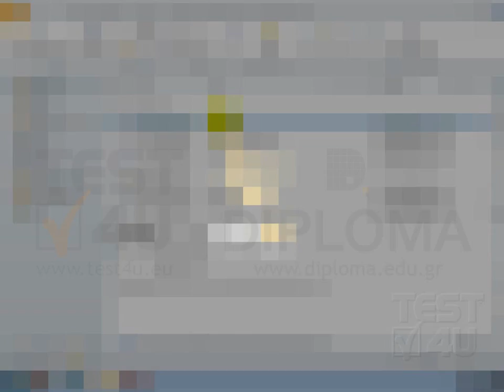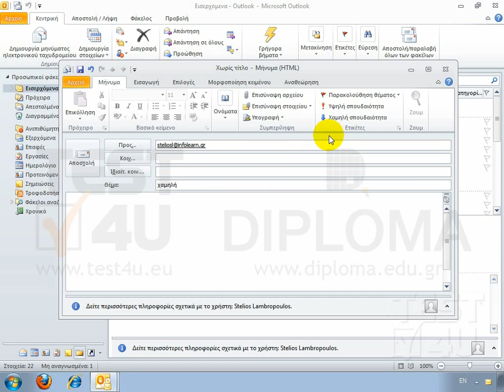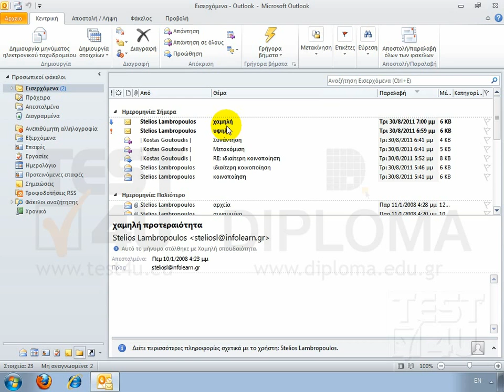Outlook 2010 - Προτεραιότητα μηνυμάτων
Όταν στέλνουμε ένα μήνυμα, μπορούμε να ορίσουμε και την σπουδαιότητα του μηνύματος. Η σπουδαιότητα μπορεί να είναι υψηλή, χαμηλή, και κανονική. Εάν ορίσουμε υψηλή σπουδαιότητα, τότε ο παραλήπτης θα πρέπει να διαβάσει το μήνυμα όσο το δυνατόν πιο γρήγορα. Ενώ αν ορίσουμε χαμηλή σπουδαιότητα, θα το διαβάσει όταν του δοθεί η ευκαιρία. Μας έχουν στείλει ήδη 2 μηνύματα, το ένα με Υψηλή και το άλλο με Χαμηλή προτεραιότητα. Εάν επιλέξουμε το μήνυμα με θέμα Υψηλή προτεραιότητα, θα παρατηρήσουμε πως αριστερά, και στην στήλη σπουδαιότητα, υπάρχει ένα κόκκινο θαυμαστικό. Αυτό σημαίνει πως ο αποστολέας έχει στείλει το μήνυμα με υψηλή σπουδαιότητα. Ενώ το μήνυμα με θέμα Χαμηλή προτεραιότητα, στην αντίστοιχη στήλη, έχει ένα μπλε βέλος το οποίο δείχνει προς τα κάτω. Τα μηνύματα τα οποία δεν εμφανίζουν τίποτα στην αντίστοιχη στήλη, όπως όλα αυτά, έχουν σταλεί με κανονική σπουδαιότητα. Στη συνέχεια θα στείλουμε 2 μηνύματα, το ένα με υψηλή, και το άλλο με χαμηλή σπουδαιότητα. Κάνουμε κλικ στο κουμπί "Δημιουργία μηνύματος ηλεκτρονικού ταχυδρομείου", στο πεδίο Προς πληκτρολογούμε την δική μας διεύθυνση, στο πεδίο θέμα πληκτρολογούμε την λέξη υψηλή, και κάνοντας κλικ εδώ, ορίζουμε την προτεραιότητα του μηνύματος σε υψηλή. Στην συνέχεια απλώς στέλνουμε το μήνυμα κάνοντας κλικ στο κουμπί Αποστολή. Το μήνυμα θα φύγει από τον δικό μας υπολογιστή, και για να το λάβουμε θα πατήσουμε το κουμπί Αποστολή/Παραλαβή. Σε αυτό το σημείο εμφανίζεται το μήνυμα με θέμα υψηλή, και αν παρατηρήσουμε στην στήλη της σπουδαιότητας, θα δούμε το κόκκινο θαυμαστικό. Θα στείλουμε τώρα ένα μήνυμα με χαμηλή σπουδαιότητα. Κάνουμε λοιπόν κλικ σε αυτό το κουμπί, στο πεδίο Προς πληκτρολογούμε την διεύθυνση του παραλήπτη, στο θέμα θα πληκτρολογήσουμε την λέξη χαμηλή, και από εδώ, θα επιλέξουμε χαμηλή σπουδαιότητα. Κάνουμε κλικ στο κουμπί Αποστολή, και στην συνέχεια Αποστολή/Παραλαβή, για να λάβουμε τα νέα μηνύματα. Το μήνυμα έχει έρθει, με θέμα χαμηλή, και όπως μπορούμε να δούμε στην στήλη της σπουδαιότητας, υπάρχει το μπλε βέλος το οποίο δείχνει προς τα κάτω...